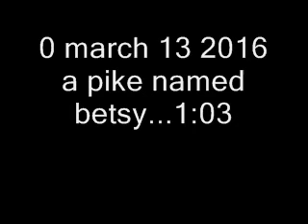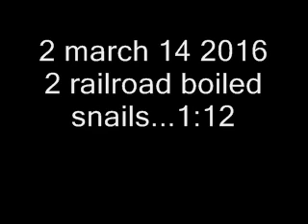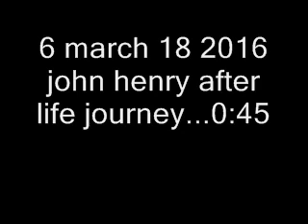March 20 2016 7 song Album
0 march 13 2016 a pike named betsy...1:03
1 MARCH 14 2016 slap some fresh paint on that old horse...0:41
2 march 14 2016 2 railroad boiled snails...1:12
3 march 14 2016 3 chord song spanish style...1:21
4 march 16 2016  Tripping the Galaxy...0:46
5 march 16 2016 Fraction Fracking...0:44
6 march 18 2016  john henry after life journey...0:45